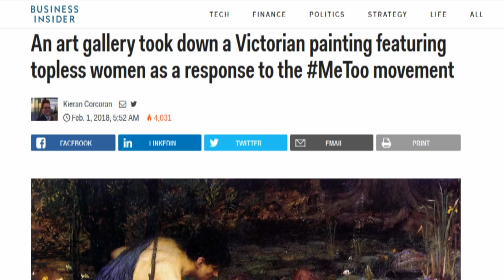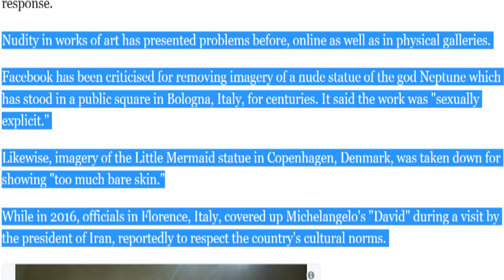Art Gallery Takes Down Victorian Painting w/ Nudity For The MeToo Movement